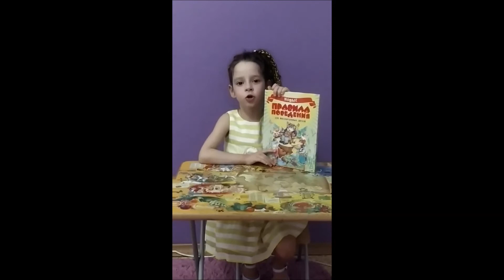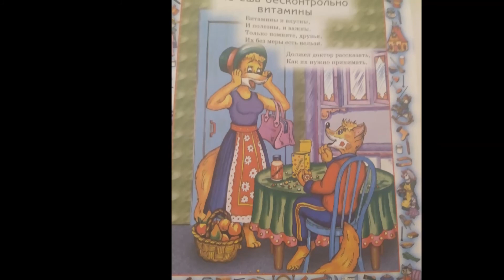ЖуравлеваО.М, Шалаева Г.П. "Правила поведения для воспитанных детей"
Ксения Булгакова , 5 лет, г. Кострома

Куратор: Сухорукова Елена Геннадьевна, Детский сад № 69 город Кострома,Старшая группа "Звездочки".

Комментарии: Ксюша очень любознательный ребенок. Дома у них целая библиотека. Ксюша с мамой Ольгой Сергеевной решили тоже принять участие в проекте и рассказать о своей любимой книге  "Правила  поведения для воспитанных детей".